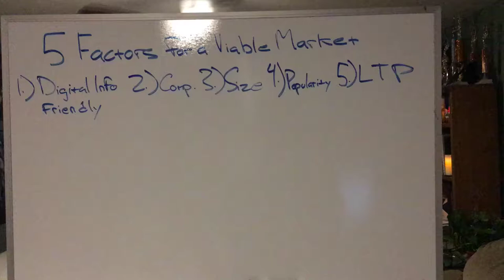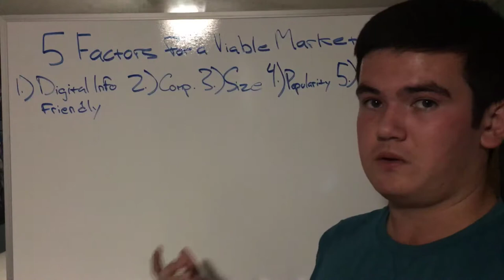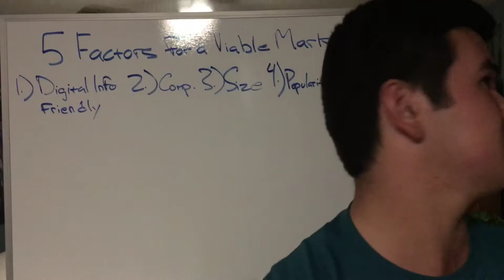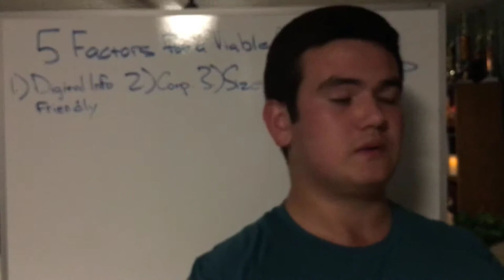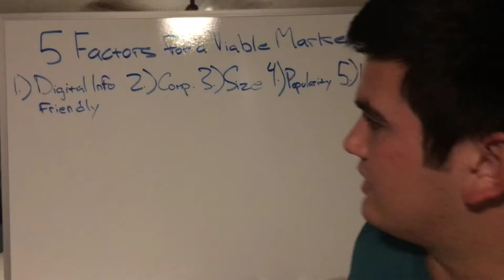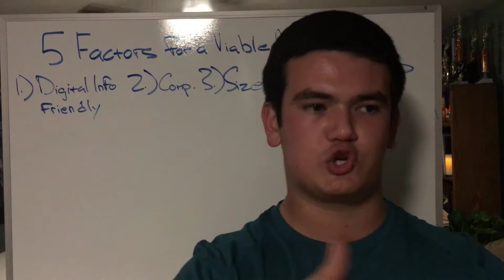DAY 30: Habitual